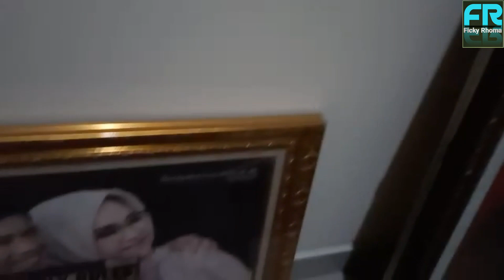Beres beres Rumah lama kosong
Assalamualaikum WW
terimakasih untuk kawan kelaner yg sudah setia dengan selalu menonton video video kami, di video kali ini saya ingin berbagi informasi situasi Rumah lama kosong

Ficky Rhoma
Chairudin
Bangzul